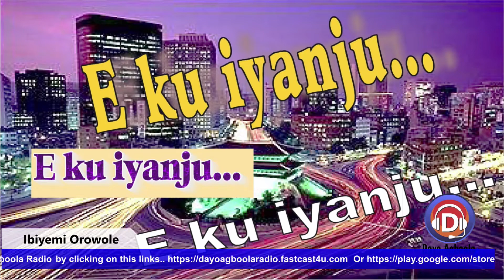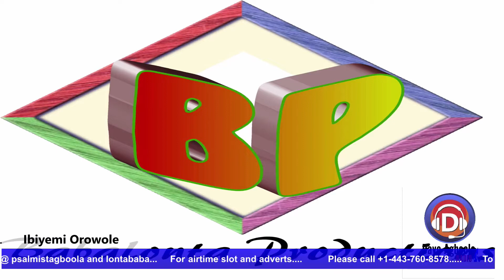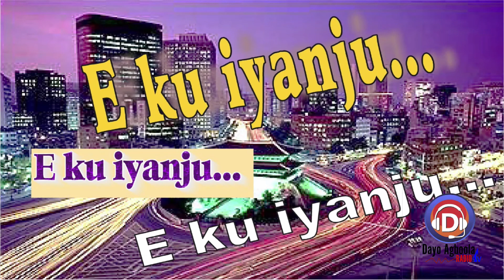Ibiyemi Orowole on e ku iyanju 103119